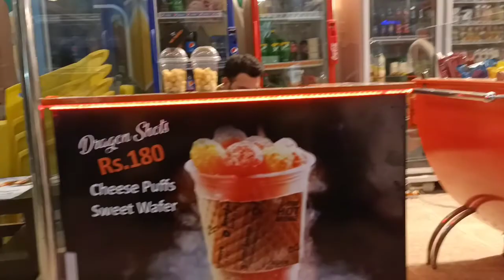Kalaam Valley Road trip | Dhamaka lake || Vlog || Beauty of Sawat behrain and Mingora ||Blue Water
Hello all
this Video is titled as

Kalaam Valley | Dhamaka lake || Vlog || Beauty of Sawat behrain and Mingora ||Blue Water

Lot of staff is coming guys. stay tune.. Motivation needed guys plss subscribe to channel guys it will surely motivate me and i will surely upload lot of  fun videos that i had. .

Some other useful links are.

Awesome trip to baroha and Angoori dam.

Eid se pehla Eid Charsi Tikka

Birthday part of Mr Shahab

2 day trip. Fish grill. Muree trip

Pakhtoon Brother Trying Funny Punjabi words.

Tech review play list.

Please let me know in comment which type of videos you want to see on my channel.!!

Instagrame : ihsanalihashmi